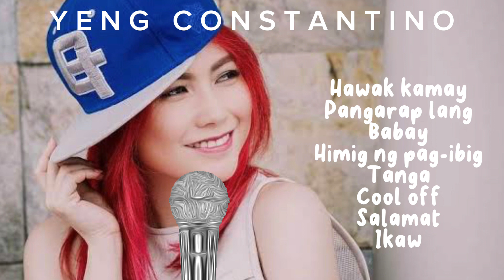Non-Stop Music YENG CONSTANTINO